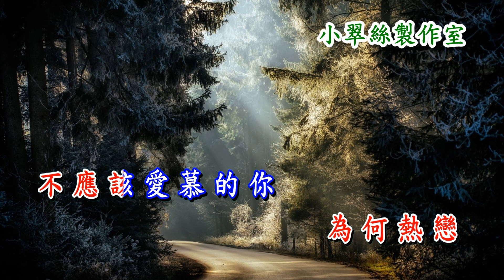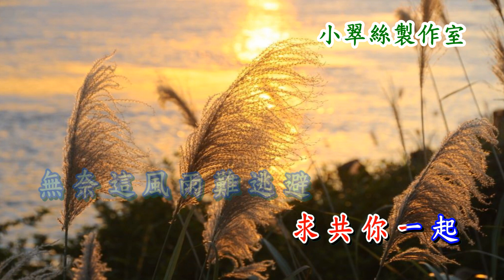似夢迷離 - Tracy小翠絲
原唱 : 林子祥《電影一咬O.K.主題曲》
〈小翠絲製作室〉